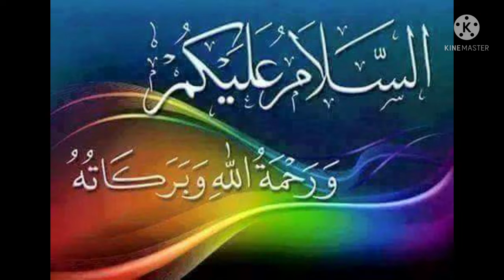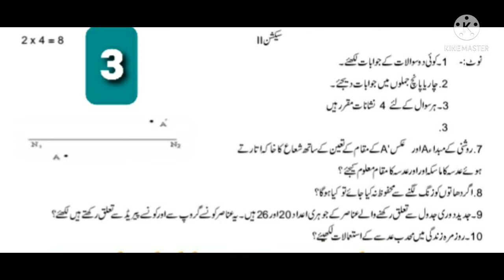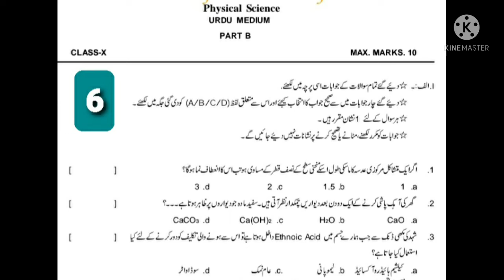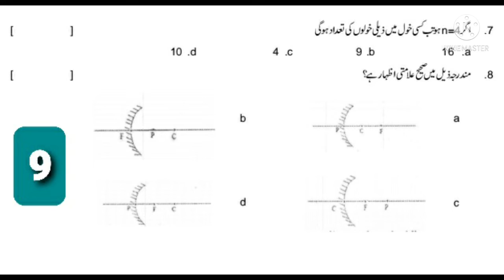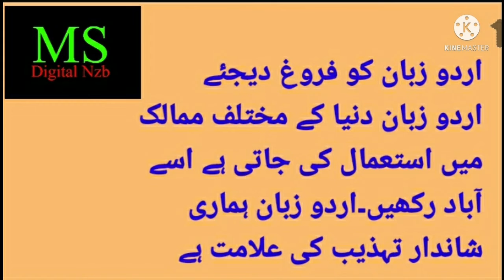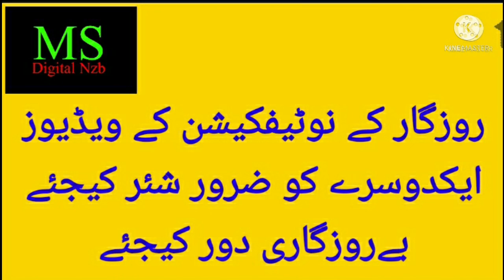TS|SSC PREVIOUS MODEL PAPER|SCERT|PHYSICAL SCIENCE|PART A&B|URDU MEDIUM|MOHD SIRAJ|MS DIGITAL NZB.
TELANGANA|SSC PREVIOUS MODEL PAPER SCERT|PHYSICAL SCIENCE|PART A & B|URDU MEDIUM|FOR PRACTISE|MOHD SIRAJ|MS DIGITAL NZB.(NOTE: FURTHER  CHANGES IN PAPER PATTERN PLEASE SEE OFFICIAL WEBSITE OR CONSULT YOUR TEACHER)